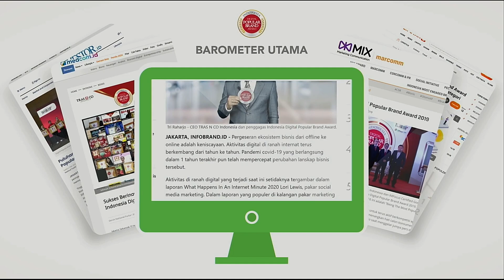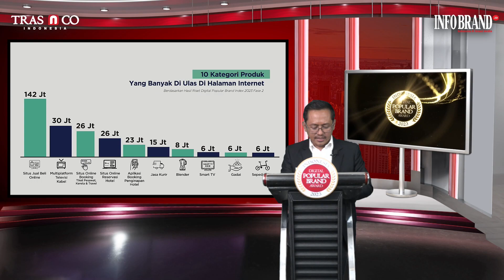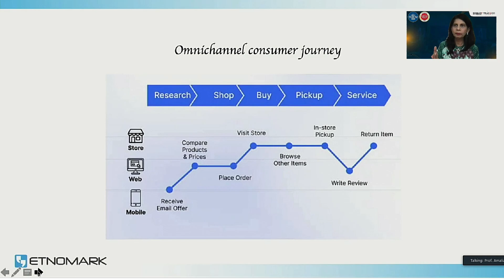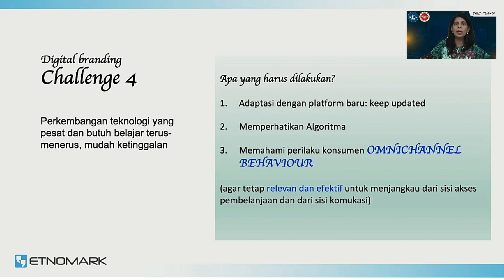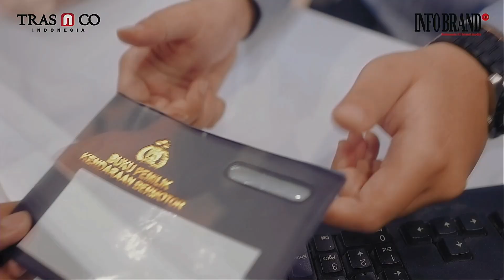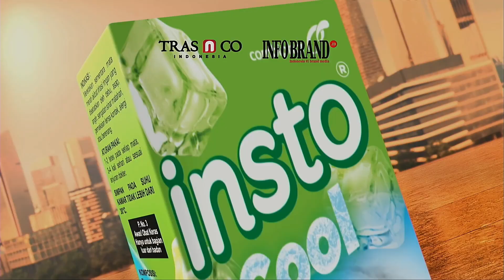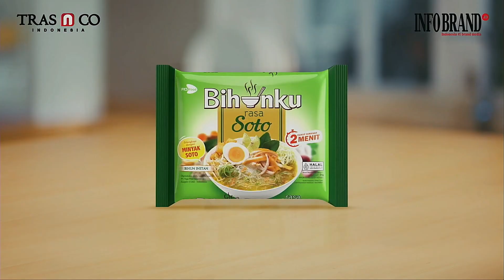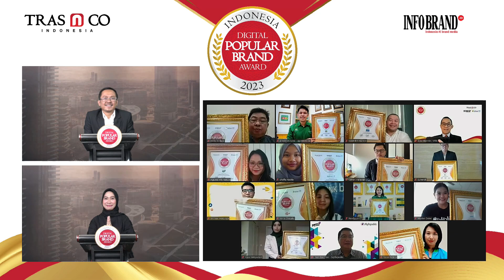Award Ceremony Indonesia Digital Popular Brand Award 2023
Selamat kepada seluruh brand peraih penghargaan Indonesia Digital Popular Brand Award 2023. INFOBRAND sangat meyakini kemenangan yang diterima oleh brand & perushaaan saat ini merupakan wujud nyata yang telah menggunakan teknologi digital dengan penuh optimal hingga berhasil menjadi popular dipasar digital.